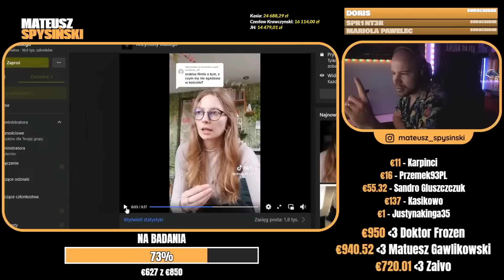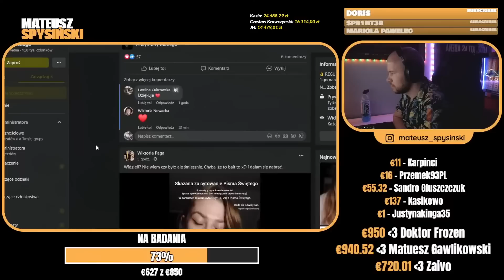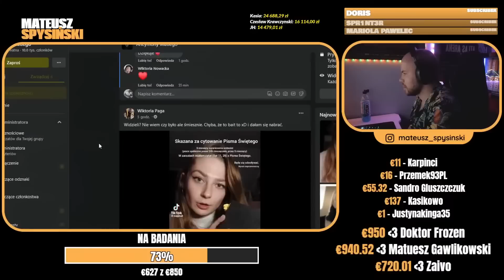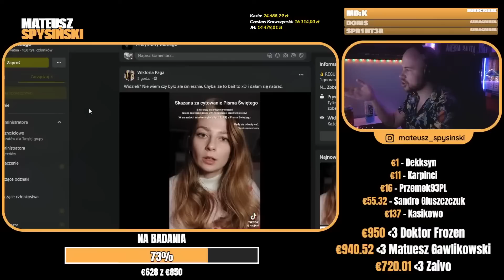MATEUSZ SPYSIŃSKI reaguje na: NAJJJKA SKAZANA PRZEZ SĄD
MATEUSZ SPYSINSKI reaguje na: SKAZANA ZA CYTOWANIE PISMA ŚWIĘTEGO